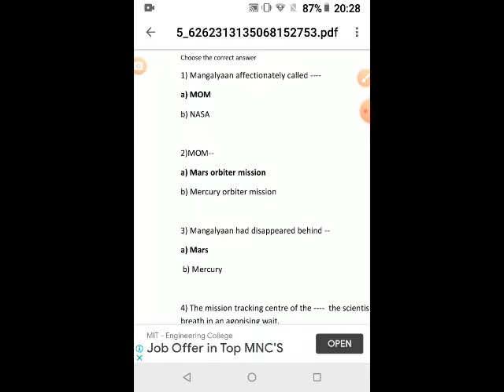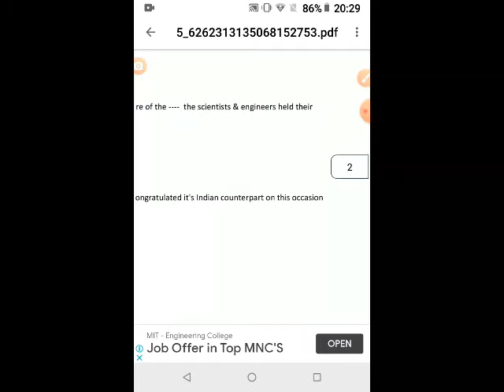MANGALYAAN MCQ == 2==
VI ENGLISH MANGALYAAN MCQ